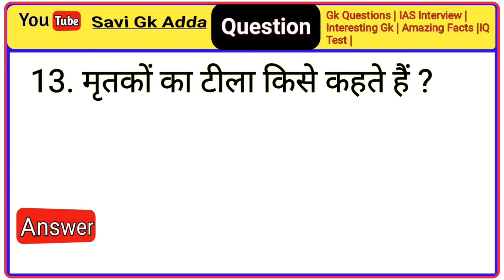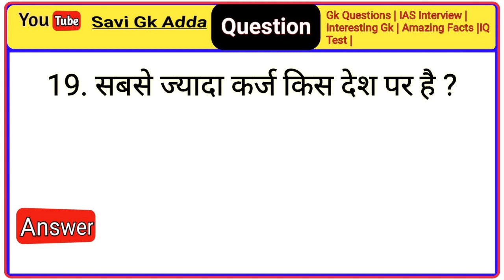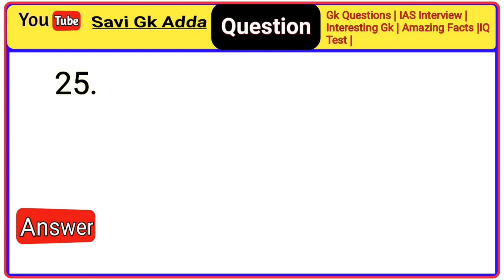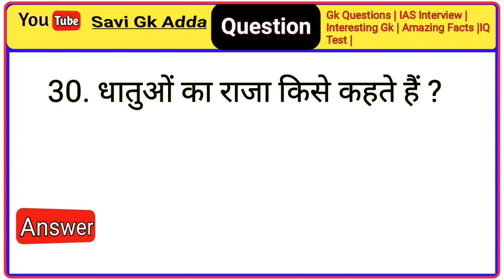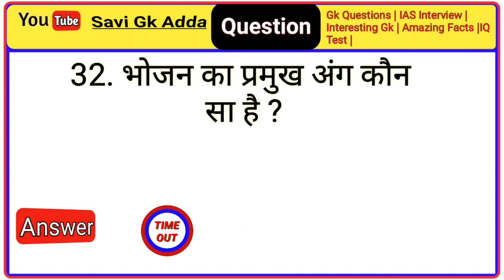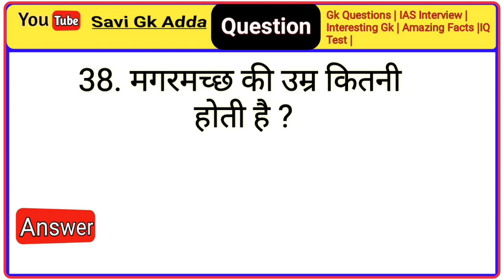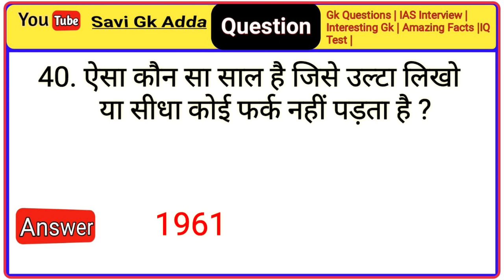Most Brilliant Answers Of UPSC, IPS, IAS Interview Questions | सवाल आपके और जवाब हमारे | Part_4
Questions || IPS Interview |UPSC Exam | Savi gk adda

√ SubscribeK